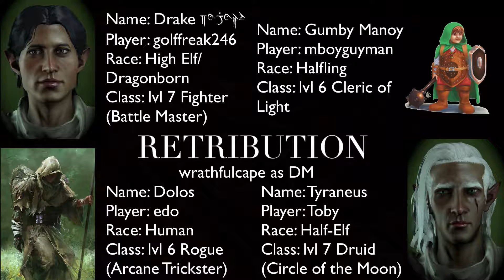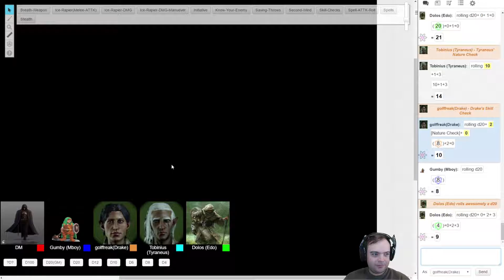RETRIBUTION Part 201 - Dungeons & Dragons 5e w/Friends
Welcome to RETRIBUTION, the Dungeons and Dragons 5e Homebrew campaign/ Let's Play/ playthrough I am playing with my friends via roll20.net.
Starring:
wrathfulcape as DM
golffreak246 as Drake
mboyguyman as Yuma Bognym
Edo as Dolos
Toby as Tyraneus
Dungeons & Dragons is a tabletop RPG that was conceived in 1974.  The ruleset is we are using is based on the 5th Edition (Also referred to as Dungeons and Dragons 5e).  However, both the campaign and some rules are custom (which is referred to as Homebrew).